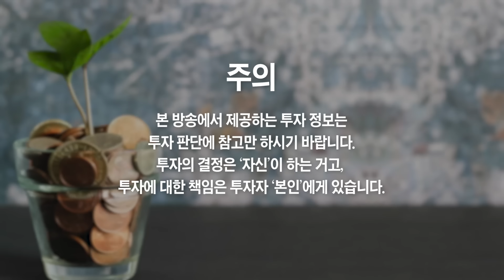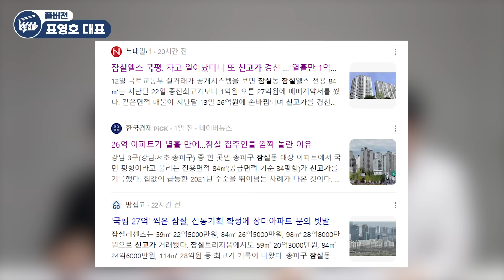전국민이 가스라이팅 당했다, 안타깝지만 집값 '이렇게' 된다 (표영호 대표 풀버전)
📚 표영호 대표 『표영호의 최소한의 부동산 공부』 도서 구매

다들 급하게 집 사고 있다, 집값 정말 큰일 터질 겁니다
다들 급하게 집 사고 있다, 앞으로 집값 '이렇게' 된다
무주택자는 지금 차라리 아파트 말고 '이걸' 사세요
집 사고 싶어서 모두가 안달이다, 안타깝지만 집값 '이렇게' 된다